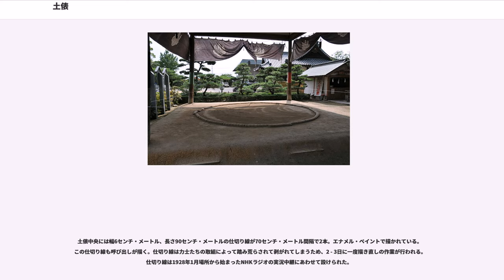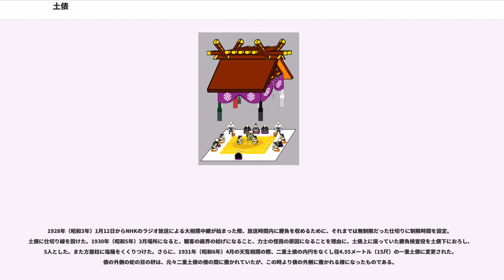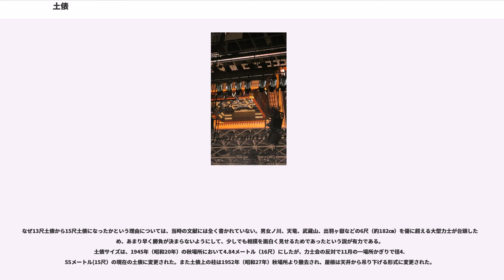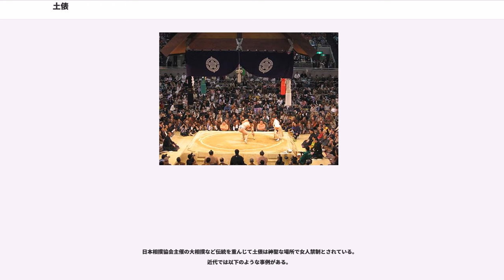土俵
土俵（どひょう）とは、土を盛って作る相撲の競技場である。俵に土を詰めた袋（土俵）を使っているため特に土俵場（どひょうば）と呼んでいたが、これを縮めた呼称である。

現代の大相撲では、一辺が6.7メートル（22尺）の正方形に土を盛り、その中央に直径4.55メートル（15尺）の円が勝負俵（計16俵）で作られていて、その円の東西南北4ヶ所に徳俵（計4俵）と呼ばれる、俵1つ分の出っ張りが設けられている。円の外側には正方形の形で角俵（計28俵：各一辺7俵の俵）を配置、その正方形の角には、あげ俵（計4俵：各角にそれぞれ1俵）が配置され、土俵に上がる段のための踏み俵（計10俵：土俵の周りに東・西・南部分に各3俵、北部分に1俵）、南西・南東には力水のための水桶を置く水桶俵（計4俵：各2俵）が配置され、合計して66俵を使用する。

かつては俵を四角に配した角土俵が主流で、現在使われる丸土俵は江戸時代に現れて併存した後、入れ替わったとされる。後述するように、角土俵が現存する地域もある。岡山県勝央町植月地区では、角土俵による奉納相撲が小学校行事として現在も行われている。

俵は主に稲藁を細い俵状に編んだものが使用され、中には土が入れられている。地方自治体で設置された土俵では頑丈なシートで俵を作成する場合もある。

土俵は呼び出しが毎場所手作業で作る。完成すると、本場所の初日前日に土俵祭が行われる。

俗に「土俵には金が埋まっている」と言われるが、これは「土俵で出世すれば金が入ってくる」と取的を励ますための比喩表現で、実際には金ではなく、縁起を担ぐ意味で勝栗や昆布、米、スルメ、塩、榧の実が神への供物として土俵祭の際に埋められる。

土俵の土は、若干粘土質が混じった物が使用される（後述）。これは土を盛ったとき型崩れしにくく、振動にも強いためでもある。また、勝負俵の内側には若干の砂質の土が撒かれている。力士の足首への負担を減らすなどの安全対策でもある。また、勝負俵の周囲にも円形に砂が撒かれている。これは勝負俵から力士の足が出たかどうか判別する時に砂に足跡が残り、審判が下しやすいためでもある。これを蛇の目（じゃのめ）と呼ぶ。

土俵中央には幅6センチ・メートル、長さ90センチ・メートルの仕切り線が70センチ・メートル間隔で2本。エナメル・ペイントで描かれている。この仕切り線も呼び出しが描く。仕切り線は力士たちの取組によって踏み荒らされて剥がれてしまうため、2 - 3日に一度描き直しの作業が行われる。仕切り線は1928年1月場所から始まったNHKラジオの実況中継にあわせて設けられた。

俵に太ももを打つことを角界の隠語で「メリケンが入る」という。

土俵の上には、方屋があり明治に東屋作りから切妻で千木と堅魚木（千木・鰹木）を持つ神明造りに変えられた。屋根の四隅（東西南北、正しくは東北、東南、西南、西北）の柱は、本場所においては1952年（昭和27年）の秋場所より廃止されて吊屋根となり、代わって四隅に房が下げられる様になった。これは、正式には房では無く四本柱に巻きつけられていた同色の布の名残で、柱の代わりに太い房を吊るようになったものである。房の色は天空の四方位をそれぞれ司る四神に由来しており、青い（緑色の）房（青房）は東方を守護する青龍、白い房（白房）は西方を守護する白虎、赤い房（赤房）は南方を守護する朱雀、紫または黒の房（黒房）は北方を守護する玄武を表している（地域によって順序が異なっている事がある）。四隅の房は絹糸を寄り合わせて作られ、サイズは2.3m、太さが70cm、重さ25kgである。屋根の裏には照明機材が備え付けられている。

両国国技館の吊屋根は、2本のワイヤーで上下させられる常設式のもので、相撲開催時以外は天井まで巻き上げられる。総重量は照明機材を含めて6.25トン。地方場所の会場（大阪府立体育会館・愛知県体育館・福岡国際センター）の吊屋根は軽量の組立式で、場所が終わると分解され、各都市の倉庫に収納される。

大相撲の土俵から四本柱を無くす際には、賛成派の意見として「土俵が見にくい」というものが、反対派の意見として「風格がなくなる」というものがあった。反対派の意見として理詰めなものとなれば「柱があることによって土俵内で動いている場所が分かるから、柱が動きを変えるめどになる」「突き飛ばされた時も、つかまって転落するのを防げるから危険防止になる」というものが見られた。

なお屋根の水引幕東西南北の中央に小さい房が下げられており、これが本来の房と言われるものである。
日本...